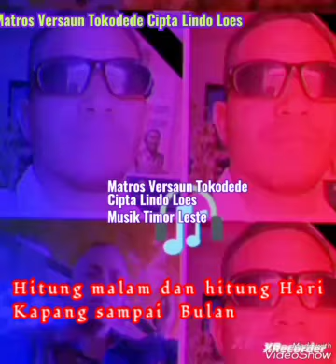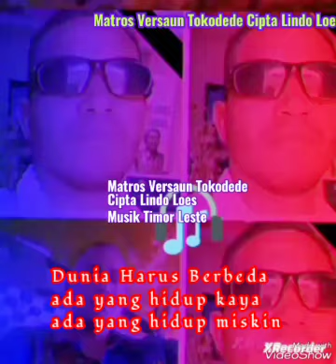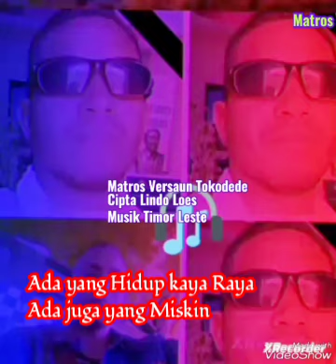Lagu Timor Leste( MATAROS Versaun Tokodede)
Judul : Mataros Vorsaun Tokodede🎸🎸
Cipt    : Lindo Loes
Vocal : Lindo Loes
Mixer : Lindo Loes
Edi6or: Lindo Loes